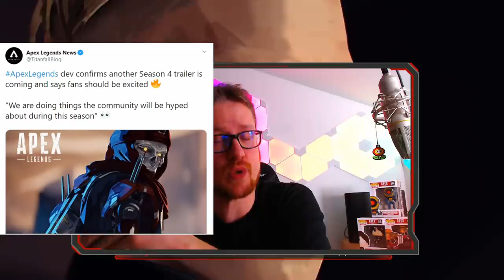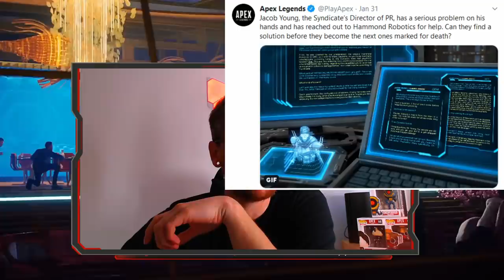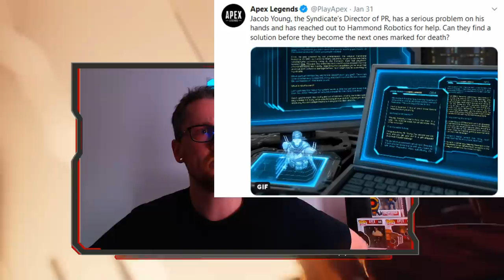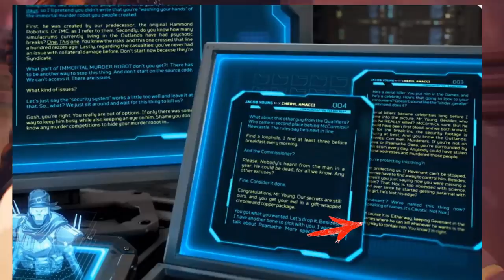Apex Legends "Newcastle" eine neue Legende! & neuer S4 Trailer im anmarsch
Apex Legends eine neue Legende taucht auf!
Wer ist Newcastle und ein neuer Apex Legends season 4 trailer wurde bestätigt!